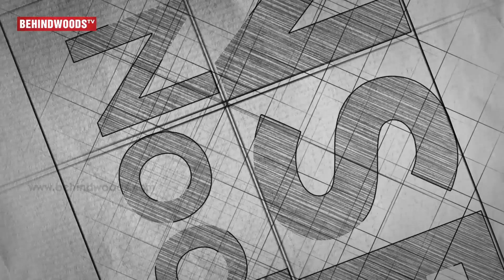Vijay Milton's Thappu Thanda Trailer Reaction | Praises PC Sreeram | TN 260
Here is Vijay Milton's Thappu Thanda Trailer Reaction.

Thappu Thanda is  Dark Comedy Thriller directed by Srikantan, who is the first director from the veteran Balu Mahendra's Cinema pattarai, and produced by Clapboard productions. The film features Sathya, Shwetha Gai, Mime Gopi, John Vijay and visaranai Ajay Gosh in prominent roles. The story revolves around a politician who transfers a huge amount of money to bribe public for votes and a group of small time robbers who plan to loot that money, it is a roller coaster ride all together with witty dialogues and peppy numbers and interesting characters.